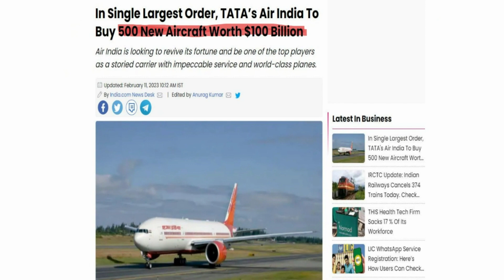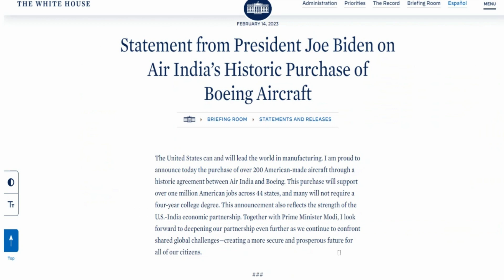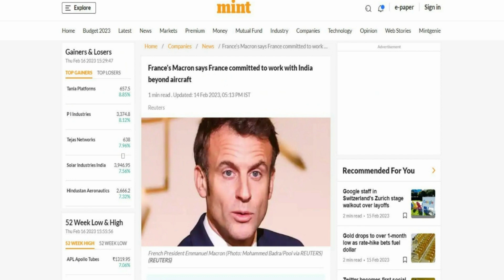World Biggest Deal Ever : Historic Deal || Air India To Buy 500 New Aircrafts